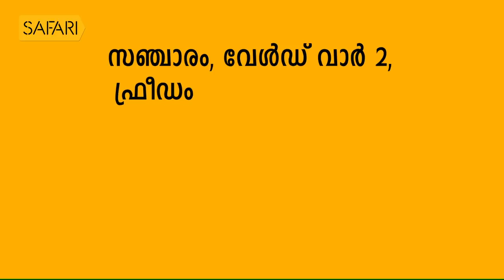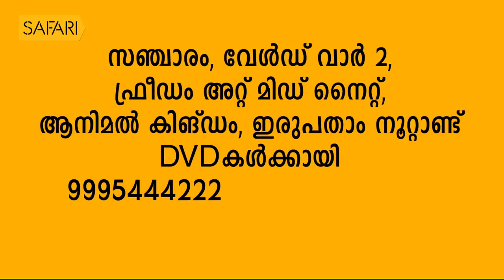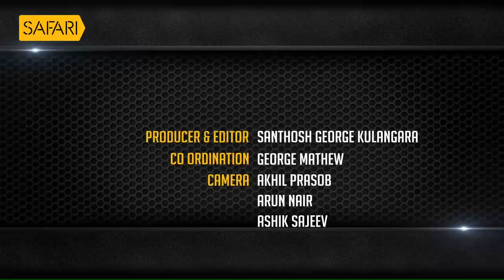BABU NAMBOOTHIRI EPI 1| Charithram Enniloode 1377 | Safari TV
Babu Namboothiri EPI 1 | Charithram Enniloode Episode 1377

|| ANTI-PIRACY WARNING ||